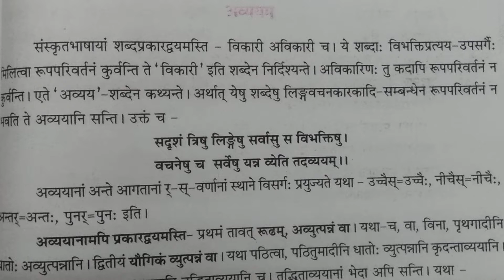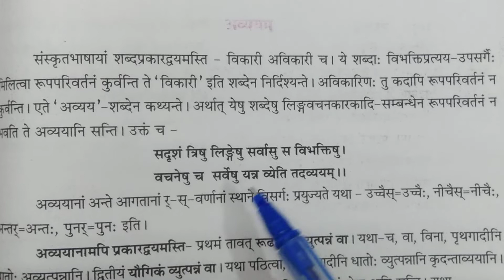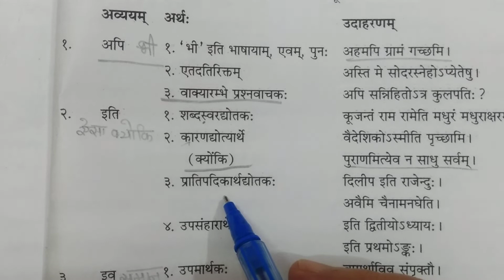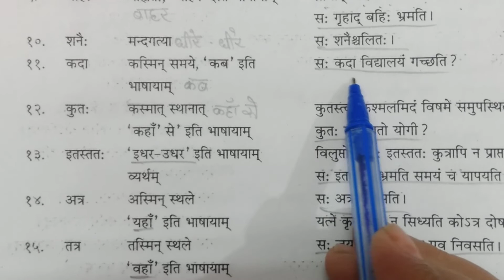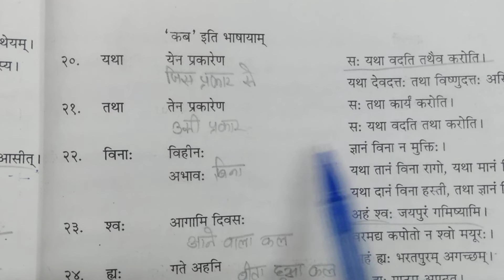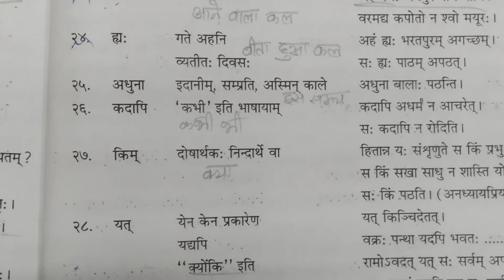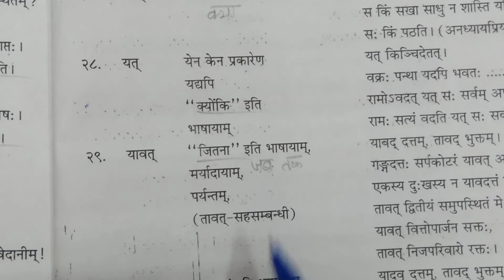Class x sanskrit .g